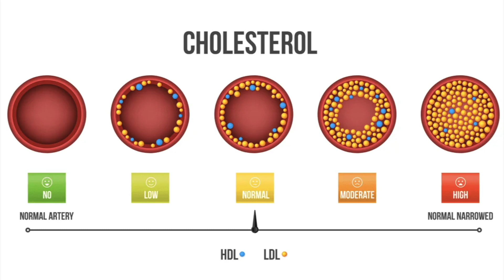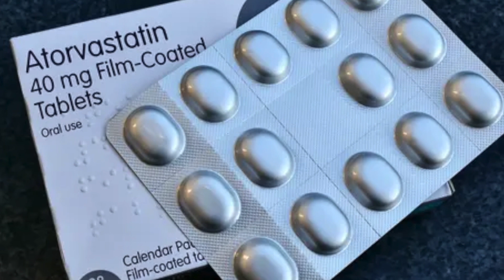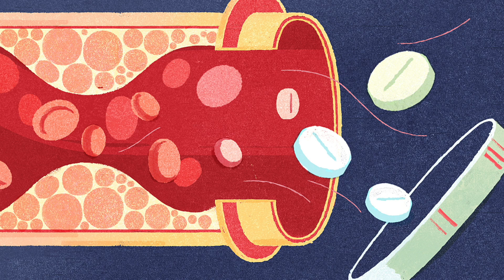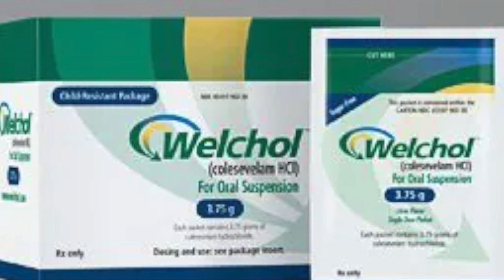LOWER CHOLESTEROL FAST! How to LOWER CHOLESTEROL without Medications. Diabetes and Cholesterol.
In this video, I discuss ways that you can lower your cholesterol levels. There are ways to lower cholesterol levels even without medications. This will include cutting down on saturated fats, increasing intake of healthy fats and following a plant based diet. Losing weight and increasing exercise are also essential in helping lower cholesterol levels.

There are times when medications are absolutely necessary. Many diabetics are statin therapy including atorvastatin, pravastatin, etc. This class of medication is known to lower chances of heart attacks or strokes. They are standard of care for diabetic patients.

Other classes include, welchol and zetia. Omega 3 are also beneficial which include fatty fish like bluefish and salmon. Watch to learn more on how to lower cholesterol levels.

timecodes:

00:00 Intro
00:20 Lower cholesterol levels without medications
03:00 Lower cholesterol with diet and exercise
04:20 Statin therapy, atorvastatin, pravastatin
04:50 Heart attacks and strokes
05:00 Statin side effects
07:00 Zetia
07:40 Welchol
08:00 Fatty fish- Omega 3 fatty acids